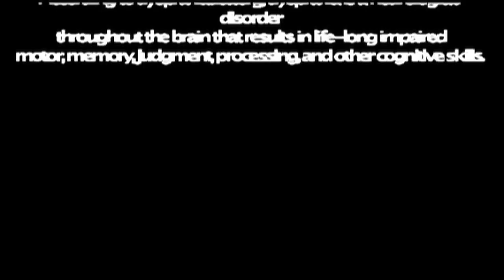The 100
Nate celebrates his 100th video.  By Doing a top 5 list of videos that got him where he is. Enjoy!

New videos on Fridays! Follow him on Twitter at Blakely_Nate13